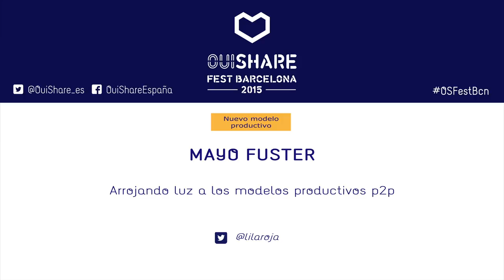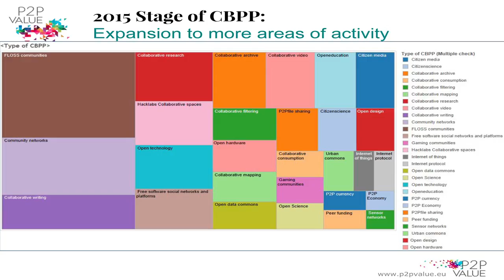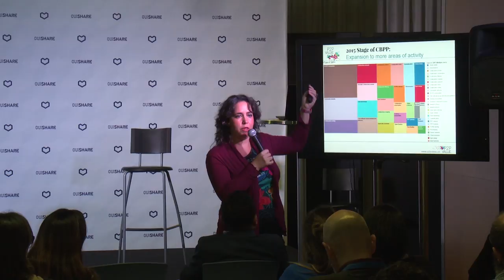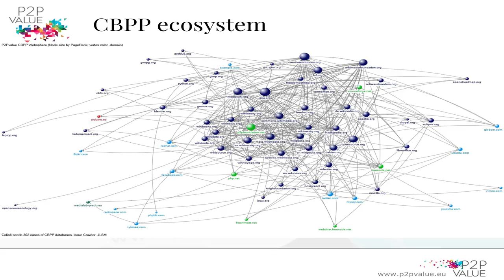Arrojando luz a los modelos productivos p2p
La investigadora Mayo Fuster, nos acerca los resultados de una investigación europea
denominada p2pValue, que parte de 300 casos de estudio, con los que determinar
las condiciones que favorecen la creación de valor en la producción colaborativa,
 las buenas prácticas y condiciones de éxito.